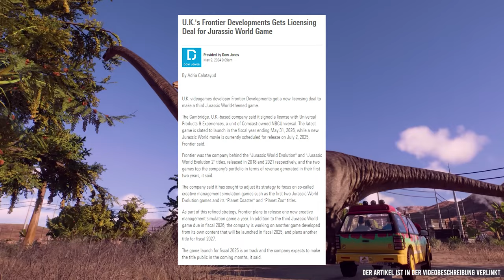JURASSIC WORLD EVOLUTION 3 WURDE BESTÄTIGT!